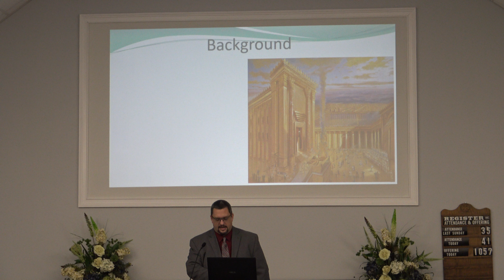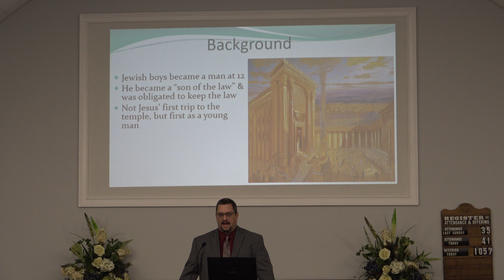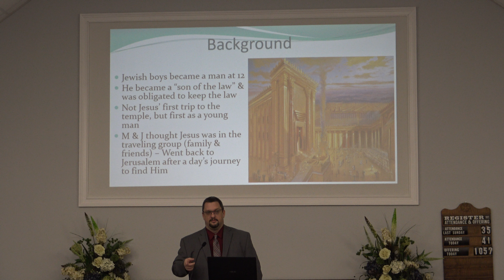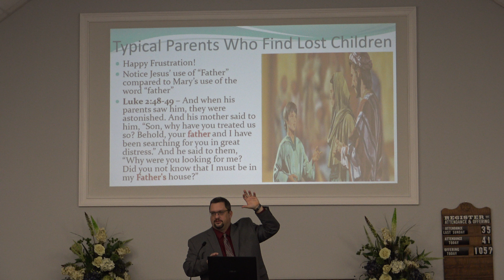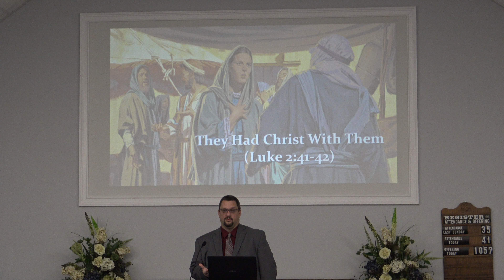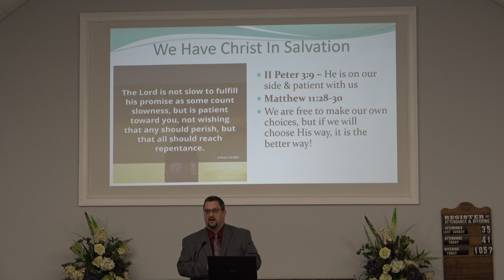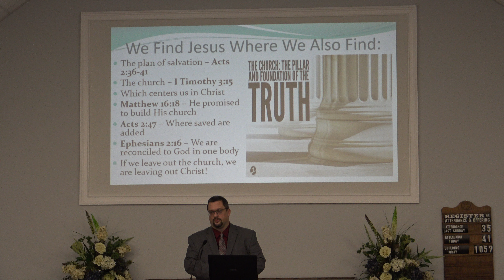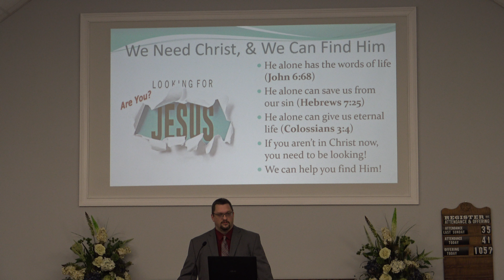The Lost Jesus